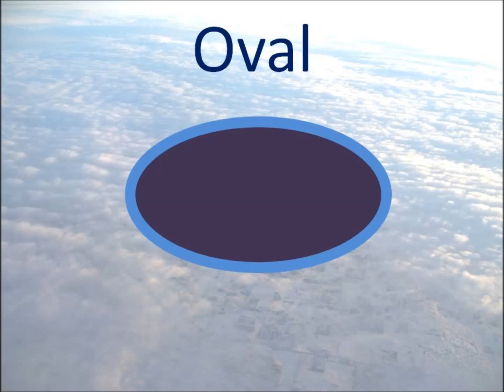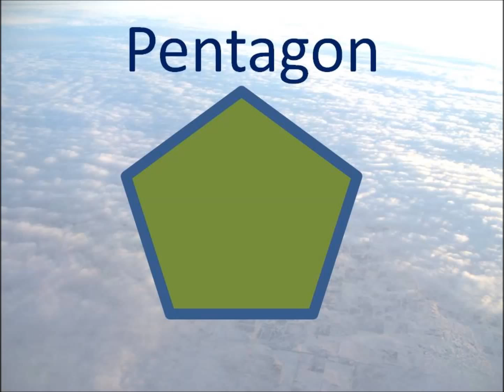Shapes -- See and Hear -- Learn to Recognize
See and Hear the names of basic shapes:  Circle, oval, square, triangle, rectangle, rhombus, diamond, pentagon, octagon, star, cross, sphere, prism, cone, cube, cylinder, and pyramid Defense Department Stop sign ice cream can Christianity Christ god office 3d mines earth generals military officers dice heaven clouds sky airplane